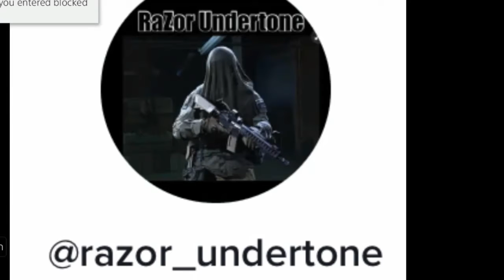Check Out My Tik Tok!